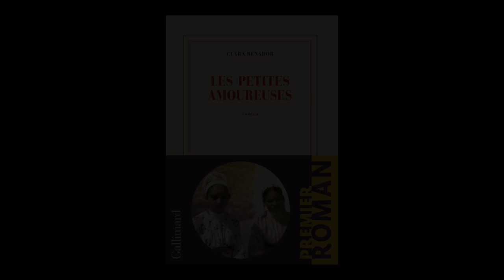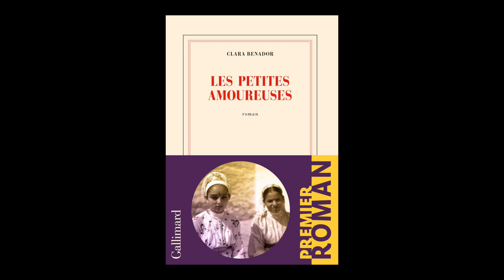Clara Benador - Les petites amoureuses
À l'occasion de la rentrée littéraire 2022, Clara Benador vous présente son ouvrage "Les petites amoureuses". Parution le 25 août 2022 aux éditions Gallimard. Rentrée littéraire automne 2022.